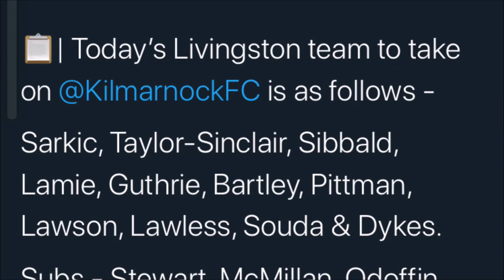Livingston Vs Kilmarnock Vlog Football Is A Pitch #92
The Lions get their first win in 9 games after a 3-0 win over Killie